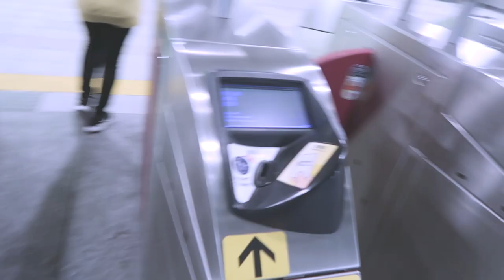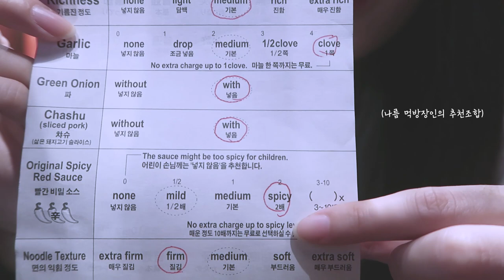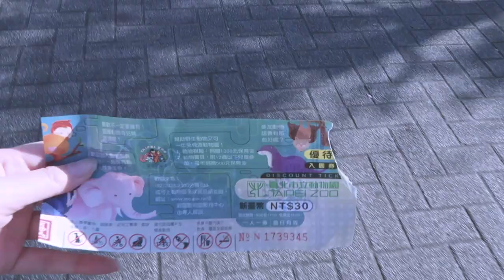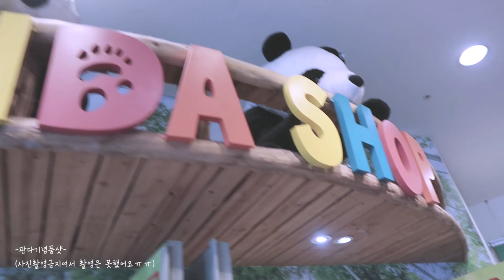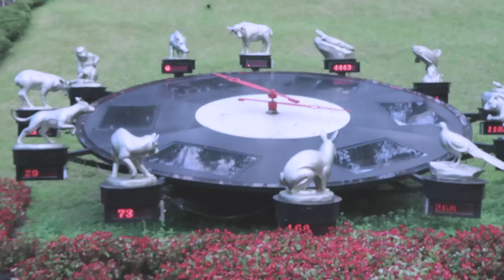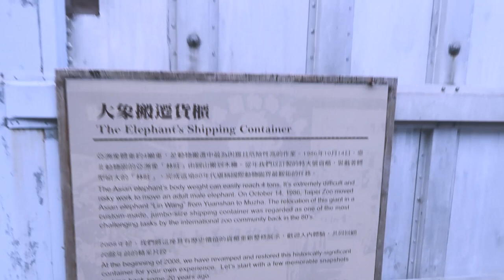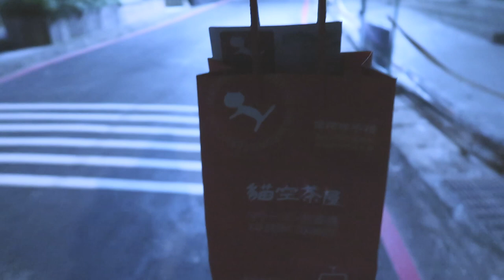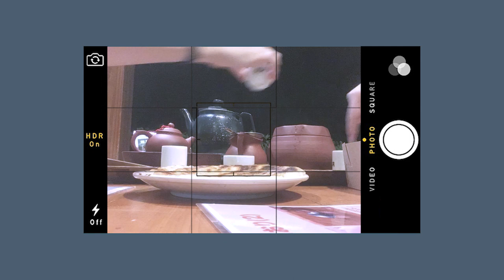대만 교환학생 VLOG💜 | #7 일본인 친구와 이치란라멘 먹방,타이페이 동물원,마오콩 전통차 체험/Taiwan exchange student vlog/國立中央大學 韓國交換生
안녕하세요 쯔이입니다! 오랜만이네요^^
아직 많이 남은 대만에서의 행복했던 추억들!! 열심히 업로드 할게요~~!!!
궁금한 점 있다면 댓글로 물어봐주세요~~!

| Music |
Cloudy by Ikson